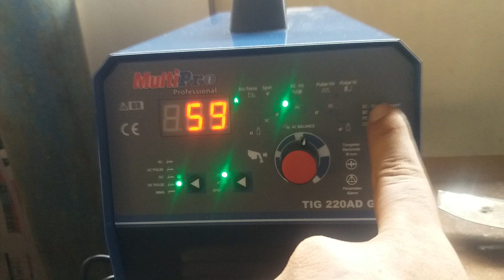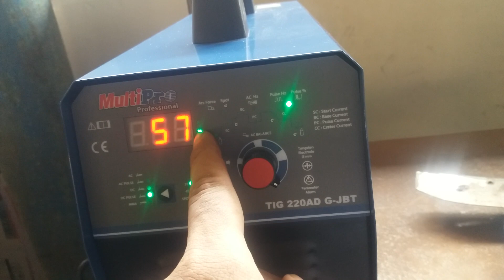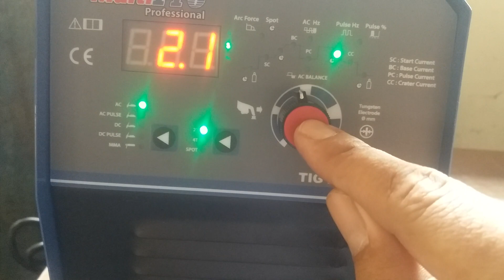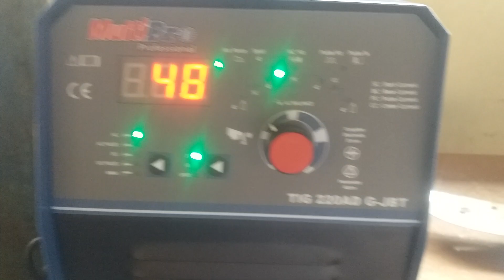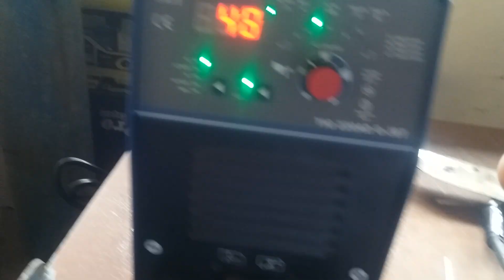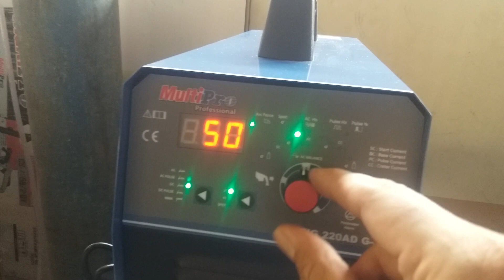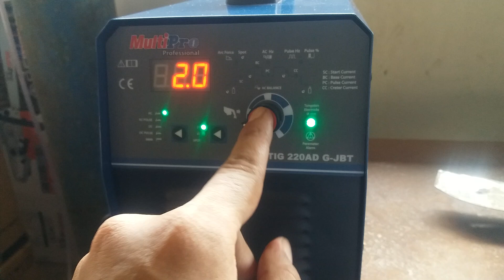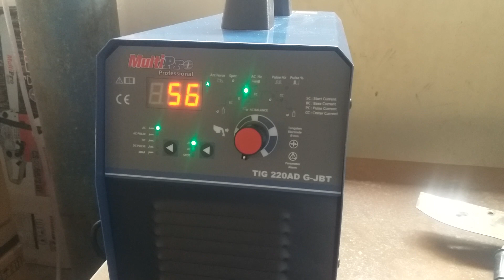Mengatur dan setting - mesin las argon aluminium tig welding.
mencari settingan tig welding yang tepat untuk mesin las aluminium. untuk mempermudah dalam pengelasan. ini mesin las keluaran terbaru.

las aluminium.

las argon aluminium.

las tig aluminium.

mesin las aluminium.

las aluminium.

las aluminium pake argon.

aluminium welding machine

automatic argon welding machine

semi automatic welding machine

argon welding aluminum.  aluminum tig welding

harga mesin las 450 watt

harga mesin las mig 450 watt

harga mesin las mig multipro 450 watt

harga mesin las argon 450 watt

harga mesin las tig 450 watt

harga mesin las listrik 900 watt

harga mesin las 900 watt

mesin las listrik 3 phase

mesin las argon alumumunium single phase 220volt sangat cocok untuk bengkel las kecil dengan daya listrik cukup rendah
cara mengatur dan setting pada mesin type ini tig 220ad gjbt dengan teknologi igbt yang terbaru dan terbaik di kelasnya cocok atau bisa menggunakan listrik genset

las argon

las aluminium

multipro tig 220ad gjbt mampu untuk mengelas alumunium dengan kapasitas sampai 5mm dengan umpan filler sehingga bisa menghasilkan pengelasan yang terbaik